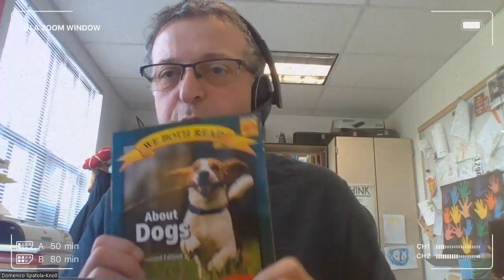Readathon Message from Mr. DSK